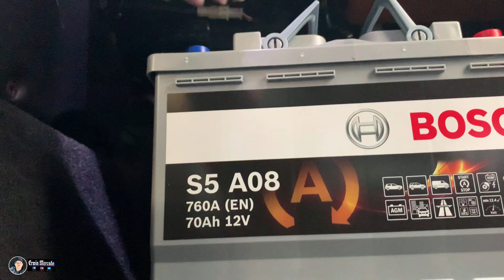HOW TO REPLACE THE BATTERY OF FERRARI F430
Vlog-42 HOW TO REPLACE THE BATTERY OF FERRARI F430